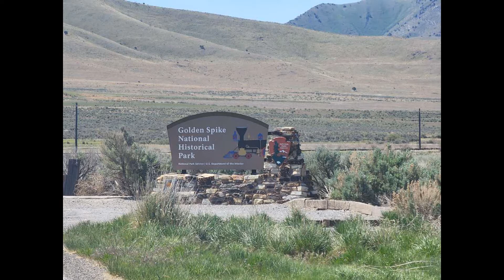Golden Spike Historical Park , Utah with Replica Engines No.60 Jupiter and No.119 , May 2022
Filmed in Utah , USA at the site of the completion of the Transcontinental Railway line at Promontory Summit , which is now in the Golden Spike National Historical Park , Utah .
This was filmed and photographed by both my Sister and Great Nephew on their trip up to the site on Saturday 21st May 2022 .
The length of timber between the tracks and Sleepers [Ties] is the approx spot the Golden Spike was driven in .
It shows the 2 replicas of the Original Locomotives No 60 Jupiter which belong to the Central Pacific and scrapped in 1909 and No.119 which belonged to the Union Pacific Rail Road and scrapped in 1903 , both were rebuilt in 1979 .

This is shown everyday at the Park from May - September .